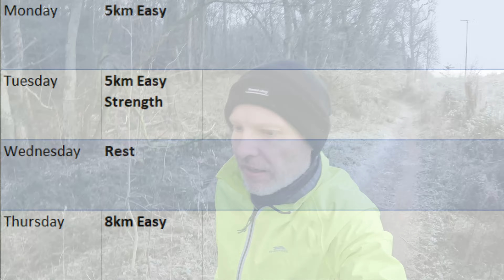50km Ultra Training - Hoka Speedgoat quandary?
In today's video:
I go through the final week of base training for my 50km ultra marathon.  This deload week is a bit easier than preceding ones, giving me a chance to recover, ready for the hills and strength training phase that is to follow.

I also need to decide what shoes I'm going to race in, discussing my options and looking at whether the Hoka Speedgoat might be a good option.